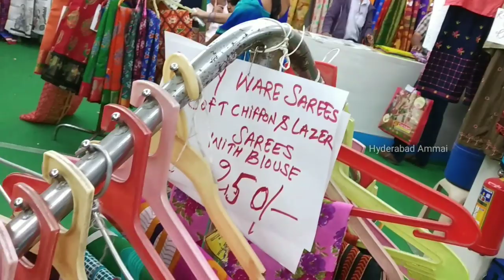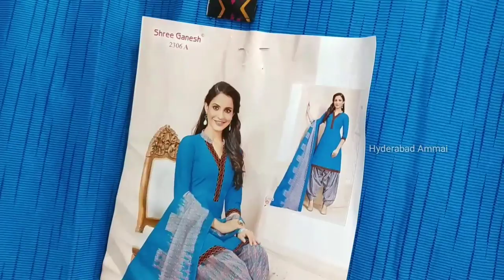Nampally Exhibition 2020 Sarees, Duppatas, Dress Materials Collection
Today I am going to explore She Sarees Stall in Nampally Exhibition. Here we have varieties of Sarees, Dupattascollection, Dress Materials.if u like this Collections please Visit   their Stall in Nampally Exhibition.

Channel No: 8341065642 (Only WhatsApp)

Free music Uses- mirror mirror album

 Your's
  Hyderabad Ammai😍
  Keep smiling🤔😃